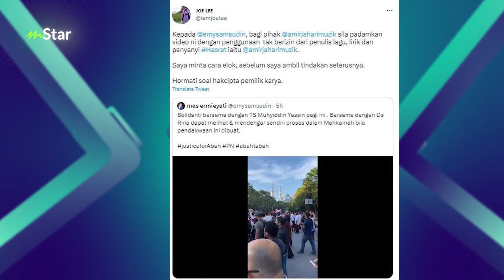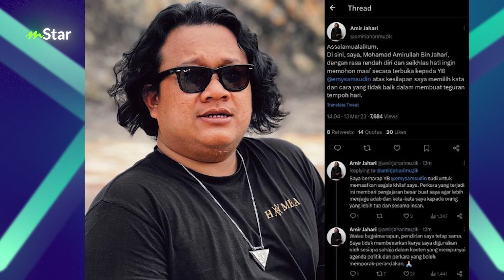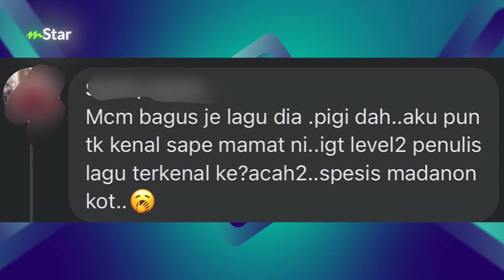“Jangan jadi macam saya kurang adab” - Amir Jahari mengaku silap tegur kasar YB Mas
Alhamdulilah bagus kalau dah saling bermaaf-maafan tapi sebalik tu ada pula kisah lain, Amir Jahari akan blok kalau siapa yang...haa nak tahu tonton la video ni.